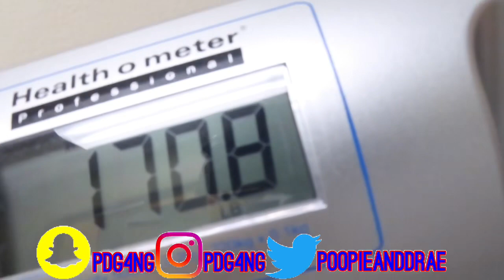OMG!!! WE’RE HAVING A ?? (20 WEEKS ULTRASOUND)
Lildrae4pf

Poopie’s Snapchat: Poopiedookiee

Drae’s Snapchat: Lildrae4pf

Age:

Poopie: 18
Drae: 19